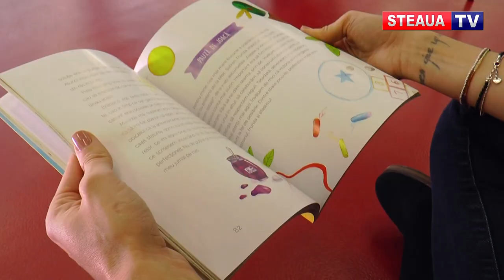La mulți ani , Ana Maria Popescu (Brânză)!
34 de întrebări pentru 34 de ani!

De ziua ei, Ana Maria Popescu (Brânză) sub „tirul” STEAUA TV! 😉